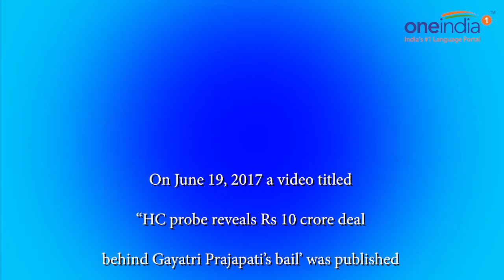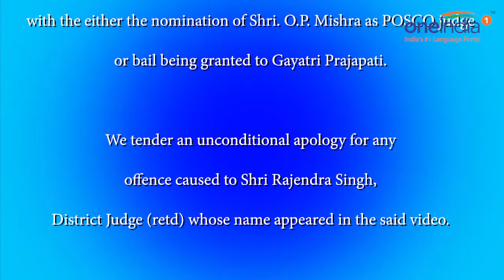Former district judge Rajendra Singh had no role to play in Gayatri Prajapati bail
On June 19, 2017 a video titled “HC probe reveals Rs 10 crore deal behind Gayatri Prajapati’s bail’ was published

This was based on a report by the Times of India. We accept that the source which we quoted in our news report was wrong and also misleading. We have since taken down the video from our

Upon being appointed as Special Judge, Anti Corruption by Allahabad High Court on March 30, 2017,  Shri Laxmi Kant Rathore took charge of Anti- Corruption/UPSEB on April 6, 2017. Subsequently, the then  District Judge Rajendra Singh nominated OP Mishra as POCSO Judge on July 7, 2017 as per notification to that effect and the High Court was duly informed about the appointment.  Shri Rajendra Singh, the then District Judge, thus, had nothing to do with the either the nomination of Shri. O.P. Mishra as POSCO judge or bail being granted to Gayatri Prajapati.

We tender an unconditional apology for any offence caused to Shri Rajendra Singh, District Judge (retd) whose name appeared in the said video.